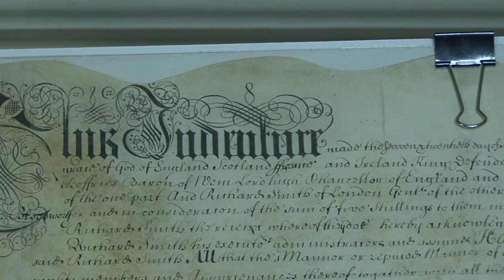Judge Jeffreys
A 1687 dated English deed signed by the "Hanging Judge" Lord Jefferies and Mayor of London, Thomas Bloodworth.